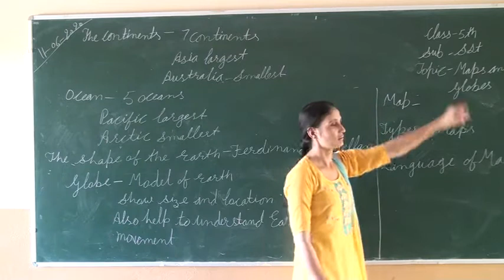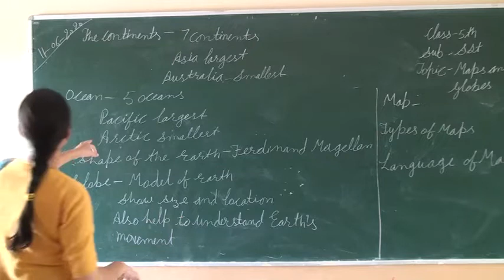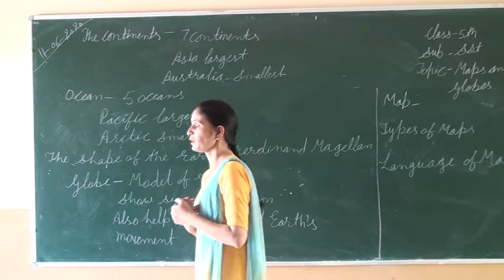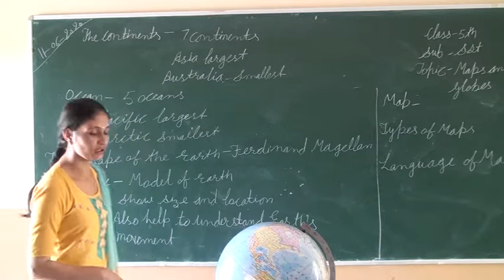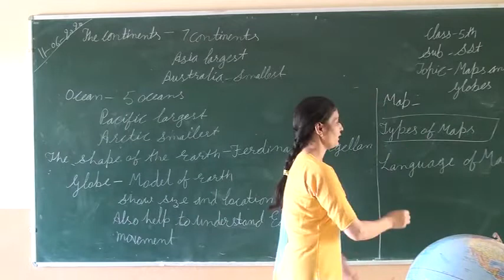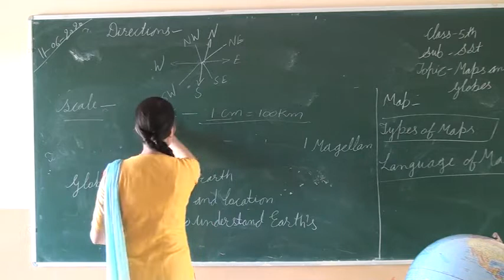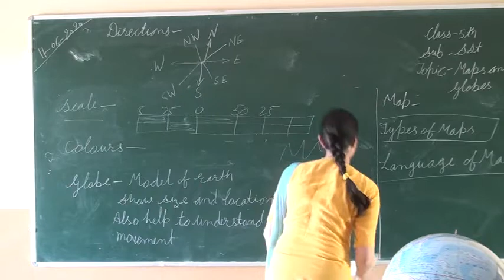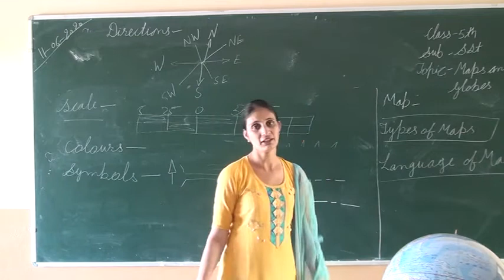Maps And Globes Class 5th (Social Science)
Online Classes Maps And Globes Class 5th (Social Science)  from Devyani International school Bewal